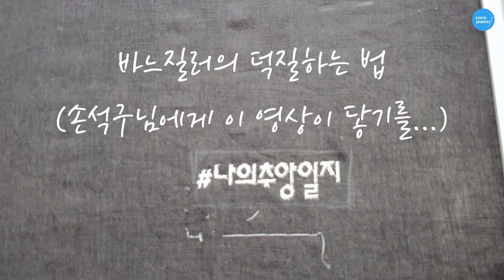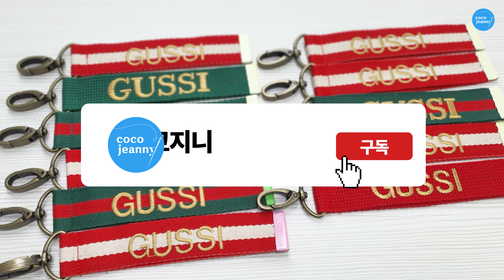손석구 배우님께 보낼 굿즈 만들었어요 / 구찌 보다 구씨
안녕하세요
제가 요즘 나의해방일지 손석구 님에 푹 빠져 있답니다.
저의 재주를 살려 이리 추앙해 봅니다. ㅋㅋㅋㄱ
만든 굿즈 일부는 인스타에서 이벤트로 나눠드릴거예요.